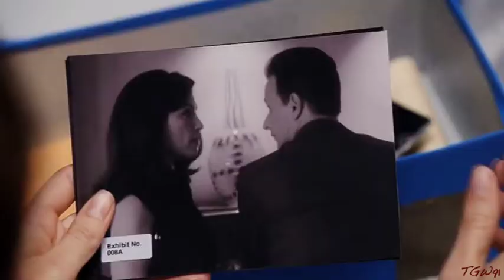The Good Wife || Will and Alicia || Stay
OPEN ME FOR DETAILS:

Song: Stay
Artist: Hurts
Made Using: Adobe Premiere Pro CC 2015